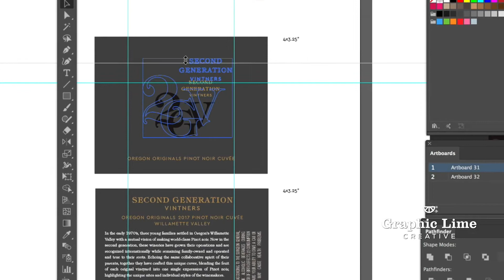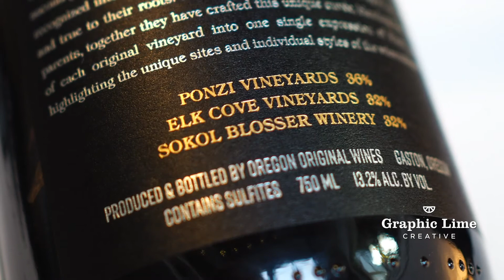Design for Wine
Graphic Lime Creative is a design studio specializing in building wine brands through print, packaging, and digital mediums. We partner with companies of all sizes to challenge conventions and innovate new ways to make an impact.